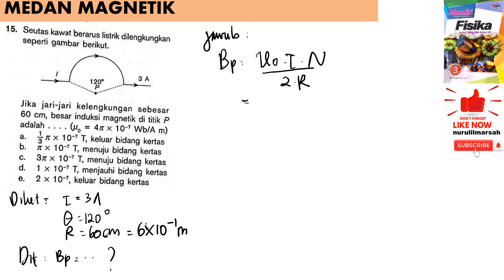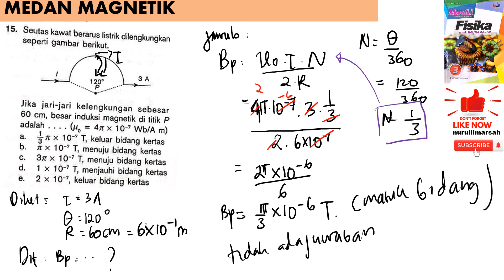MEDAN MAGNETIK no 15 BUKU MANDIRI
seutas kawat berarus listrik dilengkungkan seperti gambar berikut. jika jari-jari kelengkungan sebesar 60 cm, besar induksi magnetik di titik P adalah